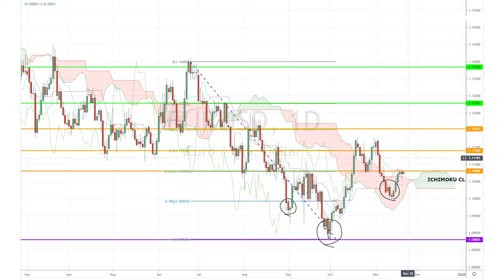November 21st, 2019 - EURUSD Breakdown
It's Thursday and we've got the Eurozone OECD Economic Outlook, ECB account of October's Policy Meeting and Bank of Canada Poloz's fireside chat in Toronto! With all that coming up, out our investing Diva's analyses EURUSD's market movement!